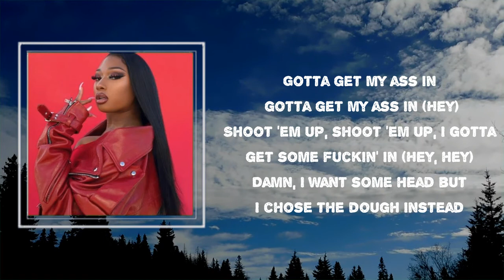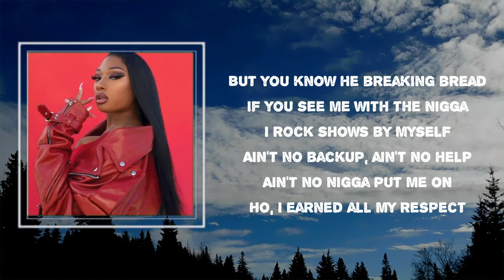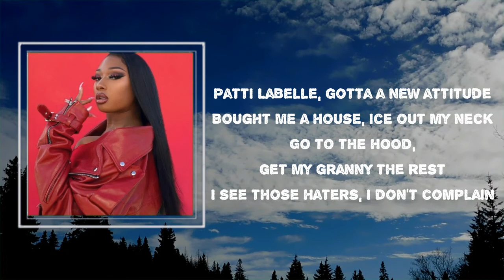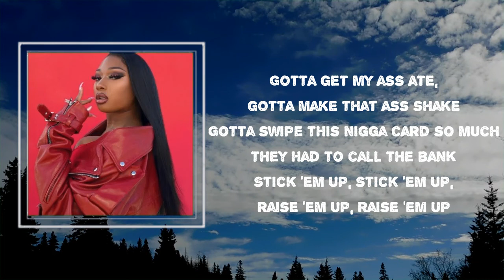Megan Thee Stallion - Pimpin (Lyrics) 🎵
Songs : Pimpin by Megan Thee Stallion
Album: Fever

Pimpin Lyrics:

 Stick 'em up, stick 'em up, raise 'em up, raise 'em up (swipe)
Drop it off in your fucking face, it's the sawed-off (hey, yeah)
Gotta get my ass in, gotta get my ass ate(hey)
Shoot 'em up, shoot 'em up, I gotta gets the fuck in there (hey, hey)
Damn, I want some head but I chose the dough instead
I could never ever let a nigga fuck me out my bread
Ain't no dick alive that could make me lose my mind
Every nigga that done tried still be cryin' on my line
Lick, lick, lick, lick, lick, this is not about your dick
These are simply just instructions on how you should treat my clit
Hey, gotta get my ass ate, gotta make that ass shake
Gotta swipe a nigga card so much they had to call the bank
Stick 'em up, stick 'em up, raise 'em up, raise 'em up
Drop it off in his fucking face just to saw it off
Gotta get my ass ate, gotta make that ass shake
Gotta swipe this nigga card so much they had to call the bank
He said he ain't trickin' (what?)
And he said he ain't lickin' (ugh!)
Nigga, why you over here with all that little kid shit?
Bitch, I'm not yo' BM or no bitch that beg to see him
He say he gon' knock my head off
I'm like, "Yeah, yeah, yeah, just eat it"
Boy, you need me, I don't need you, lil' nigga
Bitch, is you fucking yo' niggas? Then hit 'em
You ain't been up in no pussy this tight
I want a nigga, I know how to get him
Blowin' him off then he blowin' me up
Thinkin' he something, I treat him like nothin'
These niggas know they ain't nothin' to me
Givin' me money or making me nut
Flew to LA, hit Rodeo
I been out here makin' queso
I bought all my shit in cash
They treat me like I'm movin' yayo
I go shopping by myself so they know I don't need a nigga
But you know he breaking bread if you see me with the nigga
I rock shows by myself
Ain't no backup, ain't no help
Ain't no nigga put me on
Ho, I earned all my respect
When you hear my fucking name
Know they speaking on a champ
Everything that I done been through made me who I am right now, ah